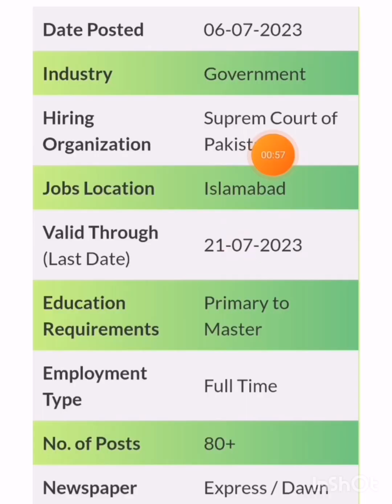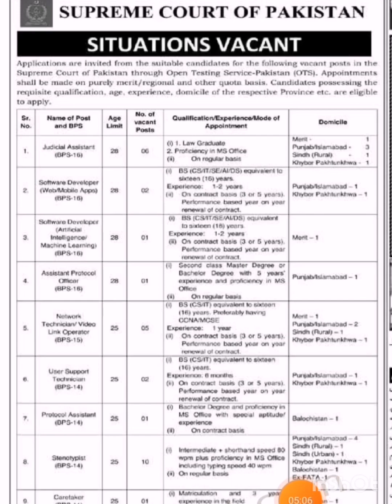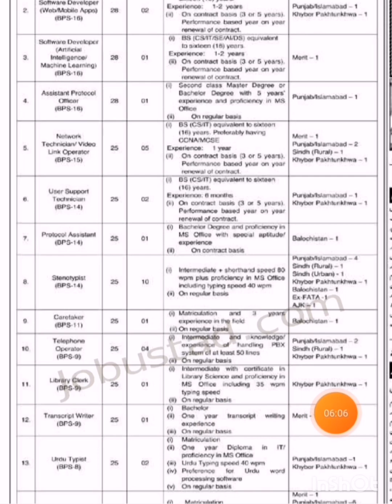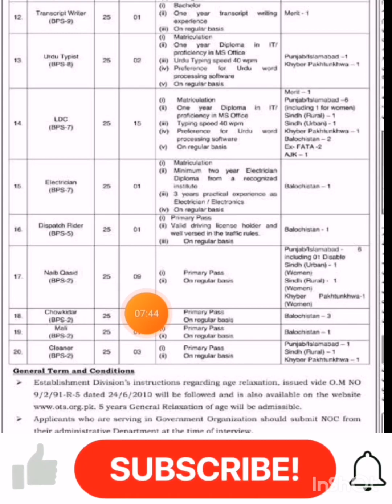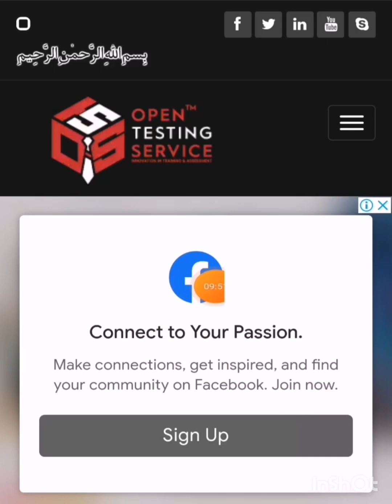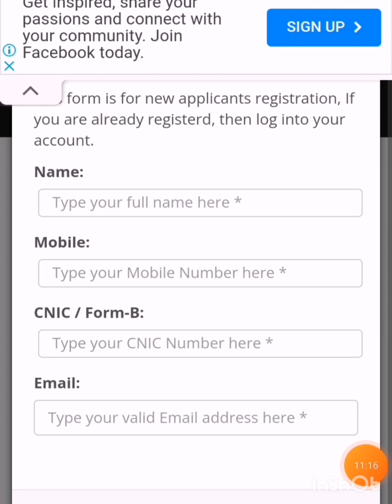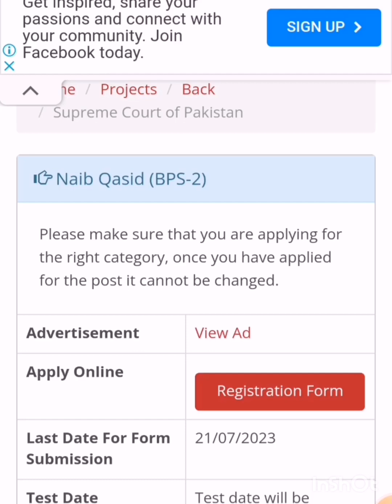How to apply Supreme Court of Pakistan Jobs 2023 || New Court Jobs 2023 || @Pak Jobs Portal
Discription of this video👇👇

Suprem Court of Pakistan Situations Vacant(BPS-1 to BPS-16) has been announce through Latest advertisement Applications are invited from the suitable candidates for the following vacant posts in the Supreme Court of Pakistan through Open Testing Service-Pakistan (OTS). Appointments shall be made on purely merit/regional and other quota basis. Candidates possessing the requisite qualification, age, experience, domicile of the respective Province etc. are eligible to apply.In these Latest Govt Jobs in Islamabad the Male and Female candidate can Apply in these Jobs and can get these Jobs in Pakistan after Completion of Jobs Procedure.

Regards
Pak Jobs Portal